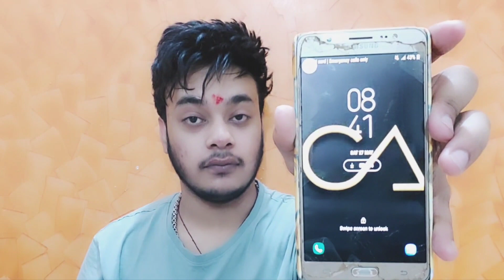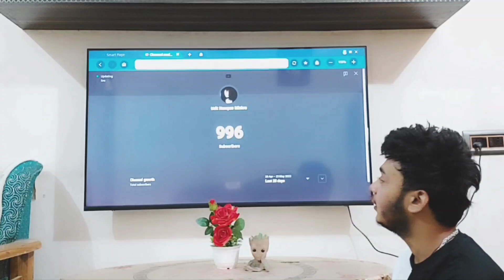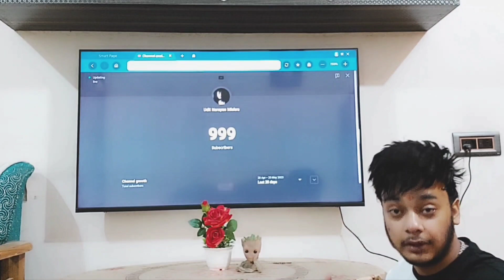1k Special Vlog🥺❤️ | After 2.5 Years🙂 | 🫶🏻Thank You Everyone🫶🏻 | Udit Narayan Mishra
Hello Everyone.
जय श्रीराम🚩
How Are You All??
So..With All Your Support And Love..
Today {27/03/2023}..I Made It Till 1k😇..More To Come In The Upcoming Future😄.
I'm Really Thankful To All Those Who Supported Me At My Lowest..And Kept Faith In Me🙌🏻.
And Also To Those Who Betrayed Me And Left..To Open My Eyes For This Real World✌🏻.
I Would Specially Like To Thank My Bestfriend❤️ Who Unfortunately Left Me Alone In This World💔..
She Was The One Who Always Praised Me To Move Forward And Because Of Her My Productivity Towards My Work Always Increased No Matter What..In The Past.
But I Think, God Didn't Want Her To Stay With Me So He Called Her Too Early🙃..
So This Video Is Also A Tribute To Her🫶🏻..
And I'm Sure She Must Be Watching It From Above And She Must Be Feeling Really Proud For Me☺️.
Also I Would Like To Thank My Parents Who Supported Me In My Work Every Single Time❤️‍🩹.
I Would Like To Thank My Own Self For Providing Me Strength..Courage..Faith And Support To Keep My Work On Even After All The Odds🫠.

Though..I Lost Someone More Precious To Me Than Anything Else In This Entire World..This Small Achievement Will Surely Work As A Tribute To Her❣️..
THANK YOU SO MUCH UR😊..
❤️Will Always Be In My Heart Forever❤️

HOPE TO MEET YOU SOON AGAIN IN THE AFTERLIFE☺️🤌🏻

TILL THEN..WAIT FOR ME THERE🤗

Date Of Writing -  30/05/2023
Time Of Writing - 03:13 a.m.

Meaning Of The Shlok Used In The Thumbnail👇🏼

"प्रारभ्यते न खलु विघ्नभयेन नीचैः प्रारभ्य विघ्नविहिताः विरमन्तिमध्याः।

विघ्नैःपुनः पुनरपि प्रतिहन्यमानाः प्रारब्धमुत्तमजनाः न परित्यजन्ति।।"

Prārabhate Na Khalu Vighnabhayena Nīchaiḥ Prārabhya Vighnavihitāḥ Viramantimadhyāḥ.

Vighnaiḥ Punaḥ Punarapi Pratihanyamānāḥ Prarabdhamuttamajanāḥ Na Parityajanti.

English Translation:

There are three types of human beings in this world, low, medium and good; Out of which lowly people do not start any work just because of fear of coming obstacles; And the middle type people start the work but leave the work incomplete as soon as small troubles come; But good men are such patient who, despite repeated adversities, never leave without completing the tasks in their hands.

Hindi Meaning:

इस जगत में नीच, मध्यम और उत्तम ये तीन प्रकार के मनुष्य होते हैं; जिनमे से नीच प्रकार के मनुष्य तो आने वाली विध्न-बाधाओं के डर मात्र से ही किसी कार्य की शुरुआत नहीं करते; और मध्यम प्रकार के मनुष्य कार्य की शुरुआत तो करते हैं लेकिन छोटी-छोटी परेशानियों के आते ही काम को अधूरा छोड़ देते हैं; परन्तु उत्तम मनुष्य ऐसे धैर्यवान होते हैं जो बार-बार विपत्तियों के घेर लेने पर भी अपने हाथ में लिए गए काम सम्पूर्ण किये बिना कदापि नहीं छोड़ते।